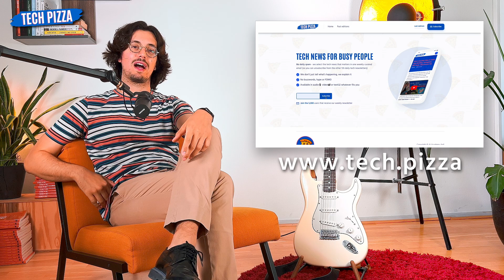The biggest data breach EVER: 1 BILLION people impacted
New episode of Tech Pizza: get updated on the most important tech news of the past week in less than 15 minutes!

In this edition:

00:00 - Intro

00:43 - Celsius, one of the biggest crypto banks, has filed for bankruptcy

03:27 - The biggest data break ever: 1B Chinese people impacted

05:25 - 60 Self-driving cars crash

07:08 - Meta won’t leave any language behind with a new AI translation model called NLLB (No Language Left Behind)

09:54 - Why the James Webb space pictures are so amazing

11:42 - Outro